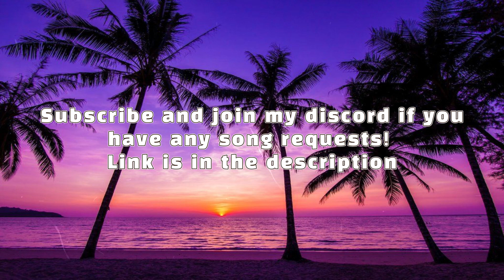King Palm - Fazed (Looped)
Submit requests for a song you want to be looped by commenting below!